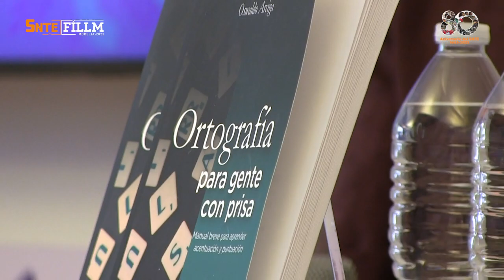FILLM 2023-Ortografía para gente con prisa